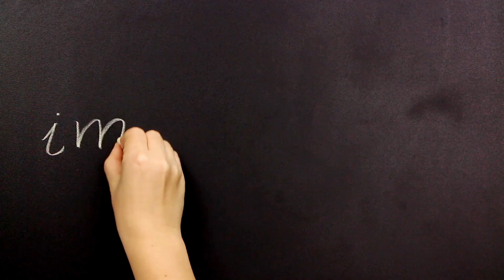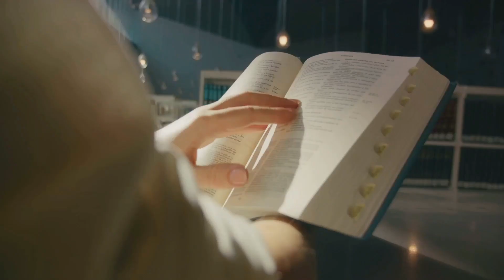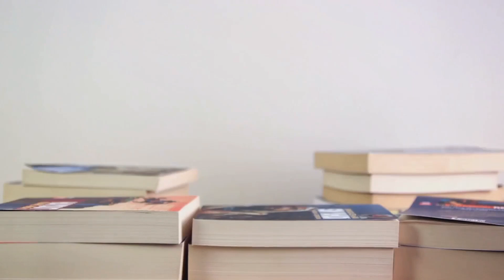The Power of Positive Thinking Unlock your potential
In this thought-provoking video, we delve deep into the awe-inspiring concept of positive thinking and its transformative impact on unlocking your true potential.